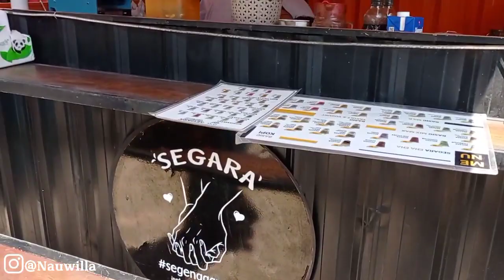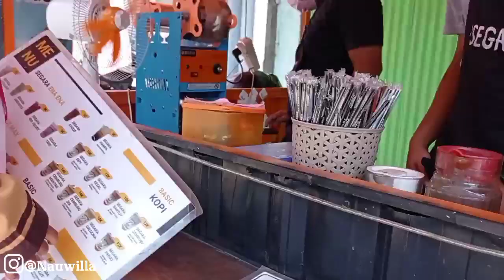DEK SALSA PENGEN ES SEPULANG SEKOLAH // Crito Kucinge Mati